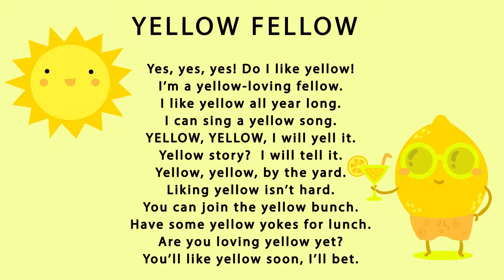💜 Kids Poem Read Aloud: YELLOW FELLOW by Anne Miranda/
Anne Miranda reads YELLOW FELLOW.  A poem for kids about the color yellow!  Ages 4 and up.  (🖲️CLICK SHOW MORE BELOW)

A poem about yellow is a perfect paring to a phonics lesson about the letter y.  There are many exemplars in this silly rhyme!